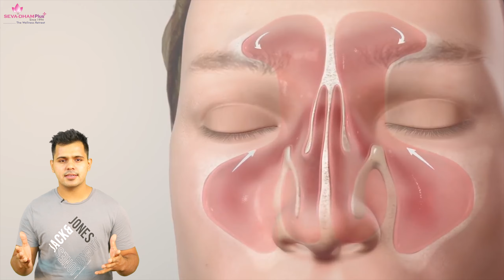Relief from Sinus and Migraine in 2 Minutes ! By Nikhil Vats ! Seva Dham Plus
In this video Mr. Nikhil Vats is gonna talk about instant relief from sinus and migraine.
The main reason of sinus is fungus inside our nostril because of which constant development of mucus in nose, which causes pain and inflammation or migraine. To relieve these all we have to work on root of it, which is fungus that's why while doing jal neti we will use garlic which has anti bacterial properties and also helps to relieve mucus from the nose.

By doing just 2 minute therapy everyday you can say goodbye to sinus and migraine. So try it and tell us how you feel.